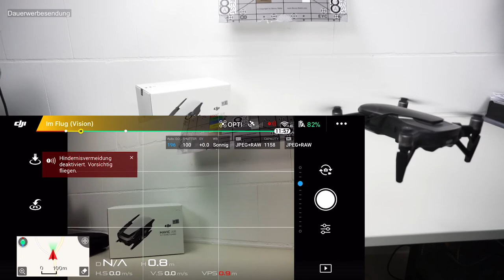Längeres Fahrgestell für die DJI Mavic Air - PGYTECH verkauft von FOKOM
Die DJI Mavic Air ist ja eine sehr kompakte und kleine Drohne. Und darum lieben wir sie auch. Doch teilweise muss oder möchte man von einer Oberfläche starten, wo ein bisschen mehr Bodenfreiheit helfen würde.
So ist im Gras der Gimbal regelmäßig nicht frei.
Diese kleine Erweiterung von PGYTECH kann da eine Lösung sein!

Zu kaufen bei Amazon

[Ausrüstung]
Finde alle Infos zu meinem Workflow und Tools
[/Ausrüstung]